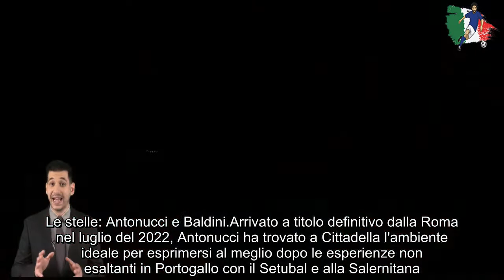La nuova Serie B Cittadella pronto a sorprendere di nuovo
Le aspettative per la Serie B 2022/2023 (leggi qui il calendario completo) sono altissime: il nuovo campionato, che comincerà il prossimo 12 agosto con Parma-Bari, è definito da molti come una "A2". Tra le retrocesse di lusso dalla Serie A e le grandi piazze arrivate alla ribalta dalla Serie C sarà un torneo senza esclusione di colpi. Quasi impossibile fare pronostici ma una squadra che ha sempre detto la sua negli ultimi anni è stato il Cittadella.